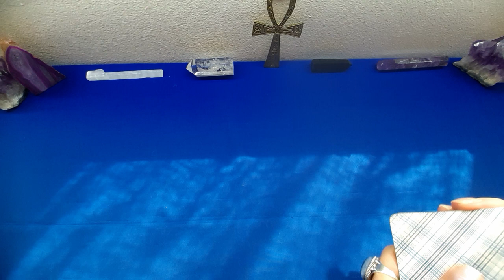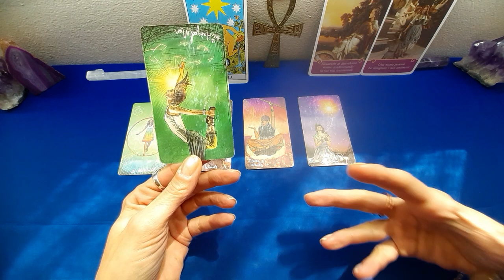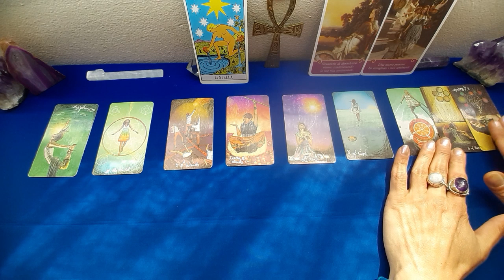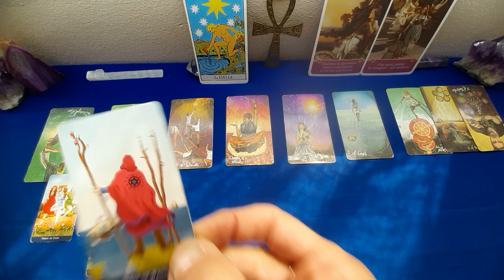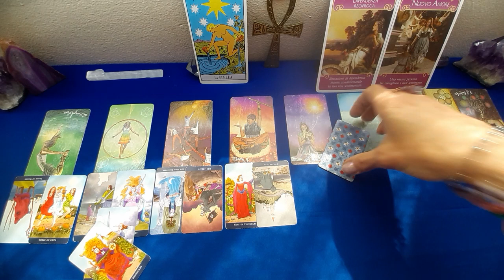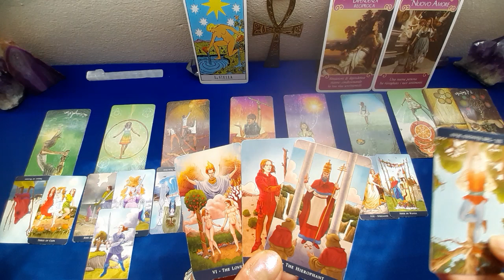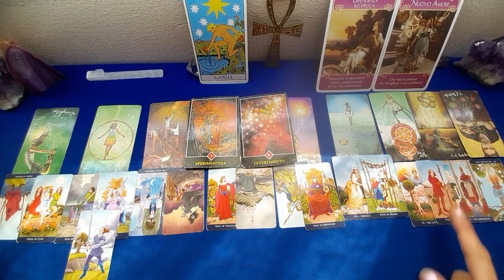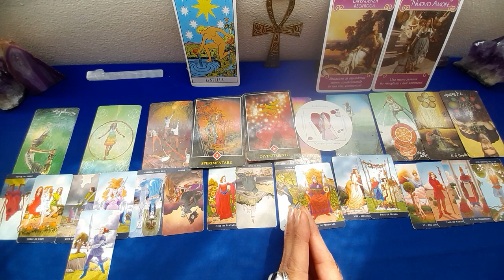PESCI💕 AMORE MAGGIO 2022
Buona lettura

I speak English, Hablo Español, Je parle Français

If you want leave a comment in your language, please let me know your nationality, so I can translate, understand and reply to your comment. Thank you in advance